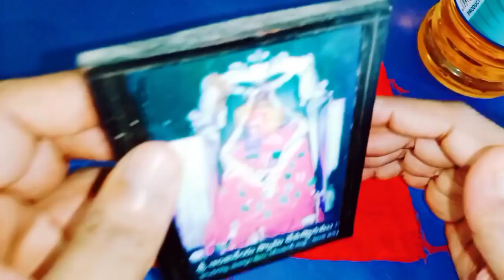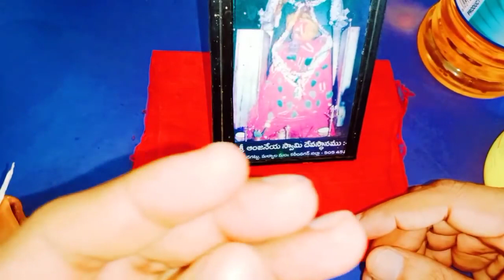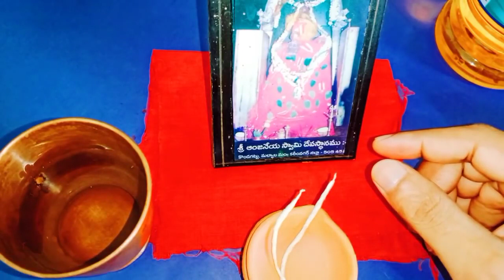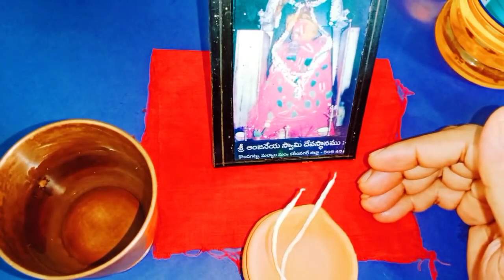మంగళవారం నాడు నీళ్లు లవంగాలతో ఇలా చేయండి ఎటువంటి సంకట పరిస్థితి అయినా సరే బయటపడతారు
Time:10.00 AM TO 1.00 PM And 3.00 PM TO 6.00 PM
fees: 500 rupees
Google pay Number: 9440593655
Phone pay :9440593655